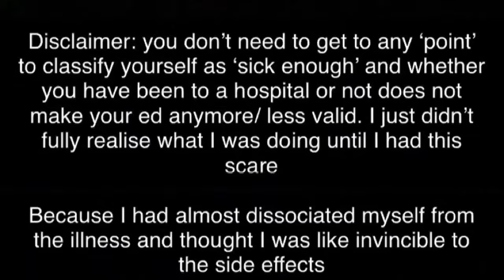MY YEAR OF GROWTH | & tips to improve your mental & physical self in 2022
Hey guys x x x
So I know a lot of you have always asked for a 'my story' typa video so i thought i'd make a retrospective of 2021 where I looked back at my year of self discovery and the main things I changed to have an improved outlook on life.
hope you enjoy and this is helpful for some of you x x x

depop&pinterest- alicenevin